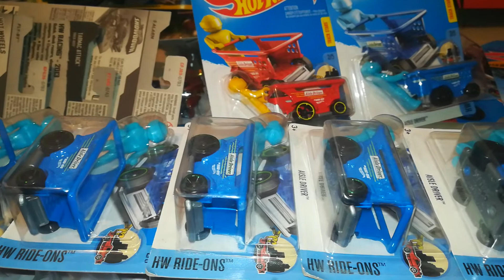Hot wheels aisle driver first edition variations